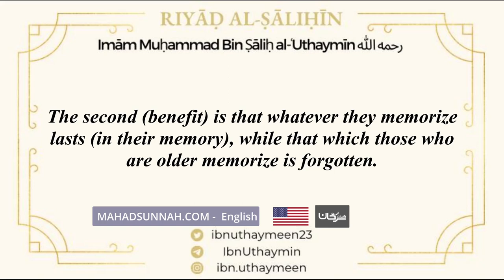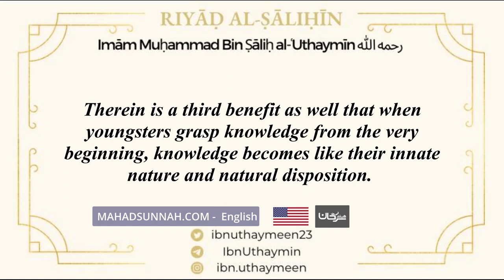109 Three Benefits of Learning While Young Sheikh Ibn 'Uthaymīn